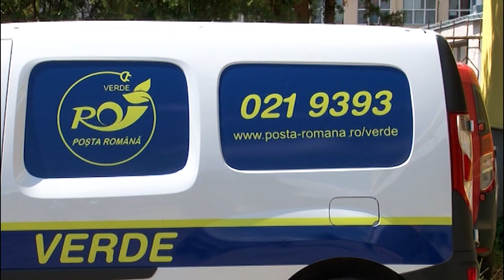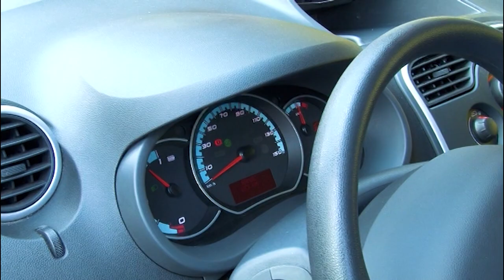Jurnal RTT 21 07 2021